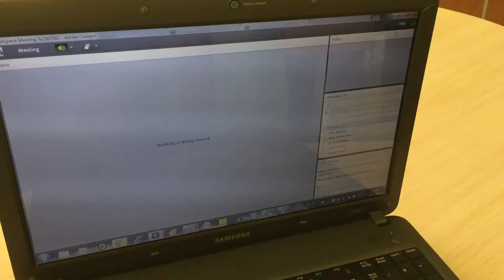We wish you a merry Christmas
Language Mission, eTwinning, Kovel City Gymnasium, Ukraine